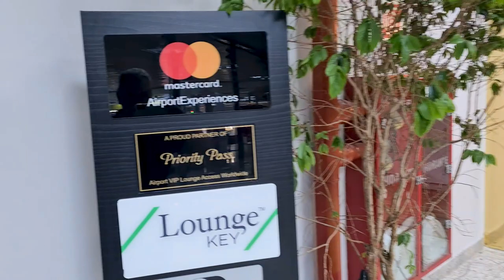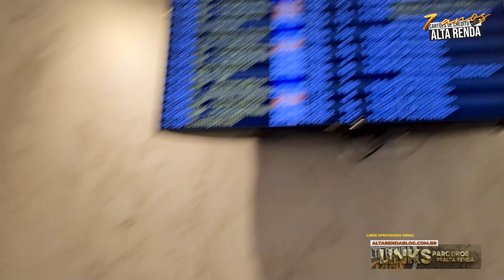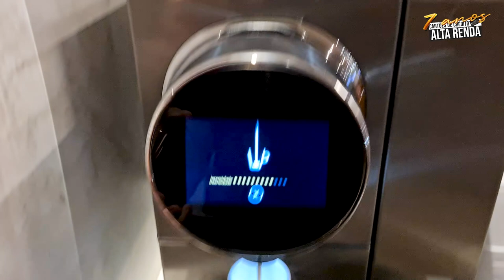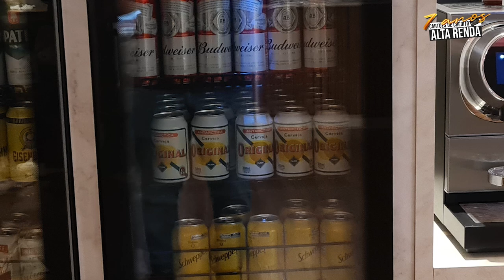💳VISITEI A SALA VIP ADVANTAGE VIP LOUNGE EM CURITIBA! LOUNGE KEY E PRIORITY PASS, CONHEÇA A SALA VIP